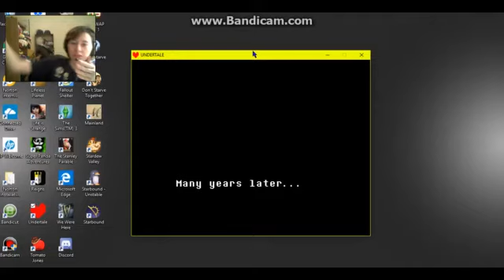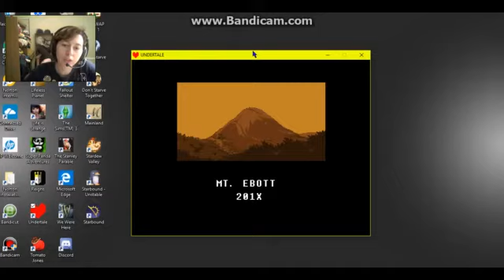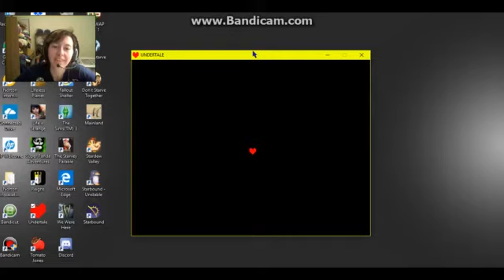Undertale ¦ 32 ¦ Ha Ha You're Killing Me!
lol because... you are... really... killing me.